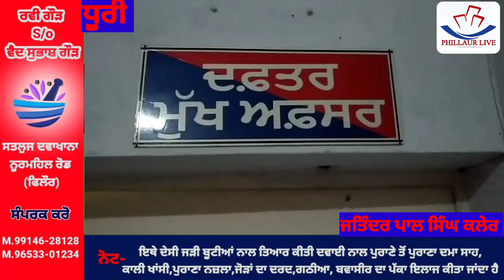धुरी पुलिस को मिली सफलता चोर गिरोह किआ काबू वारदातें करने वालों को नहीं बख्शा जायेगा -- दर्शन सिंह ए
धुरी पुलिस को मिली सफलता चोर गिरोह किआ काबू वारदातें करने वालों को नहीं बख्शा जायेगा -- दर्शन सिंह एस एच औ धुरी